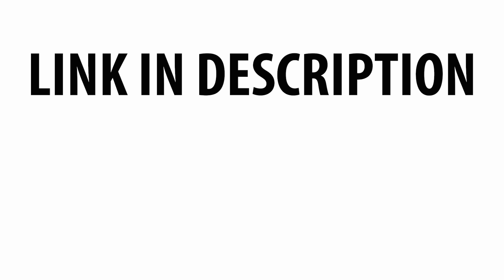Everything Wrong With Jurassic World In 15 Minutes Or Less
Well, you've waited long enough, and we've put it off long enough, so we finally went looking for sins in this summer's biggest box office hit, Jurassic World, and it kind of pissed us off.